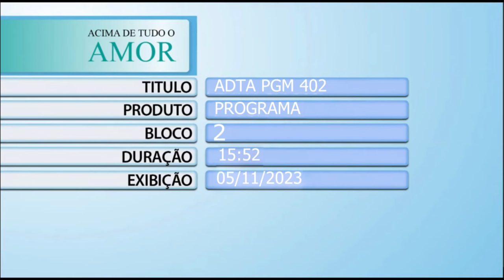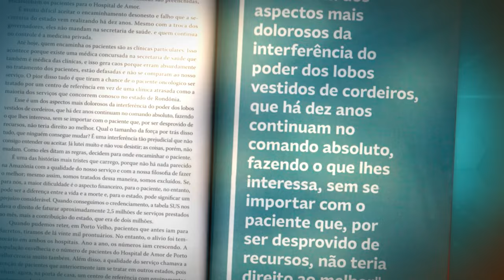Acima de Tudo o Amor – Coordenadores Voluntários – 05/11/2023 (Bloco 2)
Neste “Acima de Tudo o Amor” você não vai só conferir tudo o que rolou no “Encontro Nacional de Coordenadores” do Hospital de Amor, como também conhecer um pouquinho da história, do envolvimento e do trabalho incrível que os coordenadores voluntários de eventos realizam em seus municípios, com tanto carinho e dedicação, em prol da instituição.

O presidente do HA, Henrique Prata, bateu um papo com os coordenadores: Eduardo Negrini (Deodápolis/MS); Gilson Oliviera Ferreira, o Bicão (Aral Moreira/MS); Aldiro Pinheiro da Mota (Maranhão/MA); Iron Camilo Naves (Vila Mandi – Santana do Araguaia/PA); Lara Menegon (Alvorada/TO); e Iva Aparecida de Oliveira (Bernardo Sayão/TO).

Está imperdível!